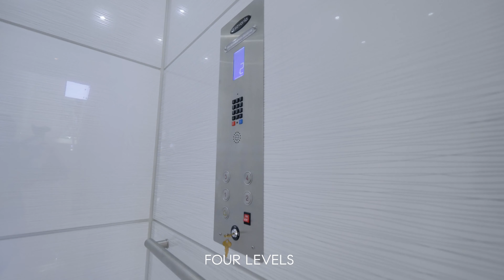$19,900,000 Bella Meade Island House in Miami, Florida | 6 beds + 8 baths + 8,222 SF Living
NANCY BATCHELOR PA & MICHELLE SHURTLEFF and $1 MILLION HOMES proudly present 1125 Belle Meade Island Dr, Miami, FL 33138.

VIDEO CREDIT : (It's honored to credit the videographer here to show the thankfulness for the great work)
THE PROPERTY INFORMATION :
- Specs : Bed : 6 | Bath : 8 | Living : 8,222 SF | Lot : 0.28 Acres | Built in : 2022 | Garage / Parking : 14 |
- Description : Welcome to Villa Q - Located bayfront on the double gated Belle Meade Island, this 4-level new construction is a symbol of modern opulence. Built in 2022, this home integrates luxury and refined functionality with a 14-car garage, elevator, soundproof theater, infinity pool, summer kitchen, outdoor dining area, and 75’ of water frontage w/ dock. The open-concept second level raises the bar for living and entertaining, featuring expansive water views, Italian porcelain floors, wine cellar, custom built-ins and lighting, and 2 terraces. The third level has 4 bedrooms all with en-suite bathrooms and walk-in closets, 2 of which have built-in drop-down projector screens. The fourth floor opens to a roof terrace with stunning views of the bay and Miami. Welcome to your dream home in paradise.

INTRODUCTION ABOUT THE AGENT : NANCY BATCHELOR TEAM - COMPASS
Kindness, connection, and hard work are the foundation of Nancy Batchelor’s approach, which led her to be a top-producing Realtor in the South Florida market. As the founder and Principal of Nancy Batchelor Team, she has over two decades of experience working with buyers, sellers and investors in luxury homes and condominiums alongside her team of talented and uniquely specialized agents and administrative staff.

$1 MILLION HOMES CHANNEL :
- $1 MILLION Homes channel features homes for sale at price tag $1,000,000. We are very happy and proud to work with Real Estate Agents, Developers to promote their listings and brands to worldwide.

- When you are ready to present your listings, projects, please send us videos, and we will post them within 24 hours.

- Please send TAKEDOWN request to us if your videos do not plan to exist longer on $1 MILLION Homes Channel. We will put your request into action within 6 hours.
- All information contained in $1 MILLION HOMES is provided as a convenience to audiences. All property prices displayed on the channel are current at the time of publication, but may change at any time and are subject to availability.